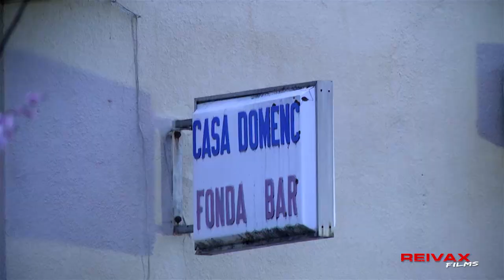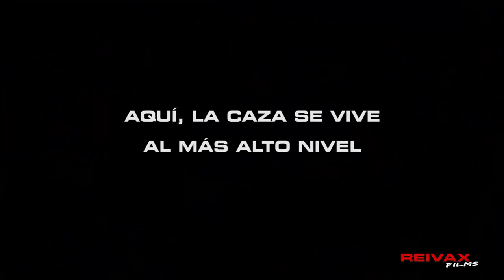TRAILER REIVAX FILMS AREN 2019. IMÁGENES GRABADAS ANTES DE LA PANDEMIA DEL COVID-19.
TRAILER REIVAX FILMS ARÉN 2019. IMÁGENES GRABADAS ANTES DE LA PANDEMIA DEL COVID-19.

* REIVAX FILMS presenta Trailer ARÉN 2019.
* La caza en Arén se ha convertido no solo en una pasión para el cazador sino más bien
   en una necesidad.
* La constáncia de 3 generaciones:
   Rosendo Castell (Jefe cuadrilla Arén) - Yayo Rosendo (Veterano colla Arén) -
   Alex Castell (Capitán perreros Arén) hace que en Arén la caza se viva al más alto nivel.